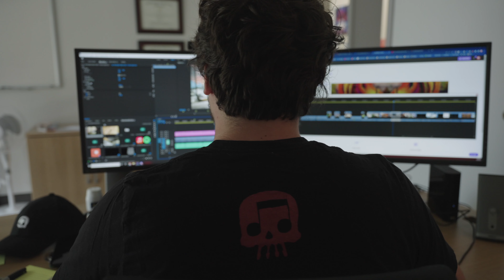NPC 2023 Pre Show Hype Video - "NERDCORE IS READY"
A nostalgic little trip to August 29th with the hype video that played before the show!

Also...The FULL concert performance will be available on October 4th on the NPC YT channel so you can live it or live it AGAIN!